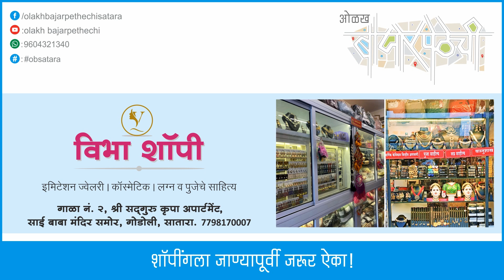Vibha Shopee | Imitation Jewellery | Cosmetic | Marriage and Worship Material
Address: Shri Sadguru Kripa Apartment, Opposite Sai Baba Temple, Godoli, Satara. 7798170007